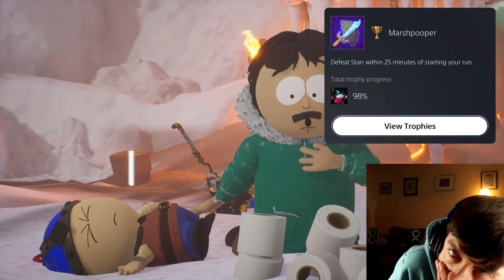I Platinum’d South Park: Snow Day! (It Wasn't Fun)